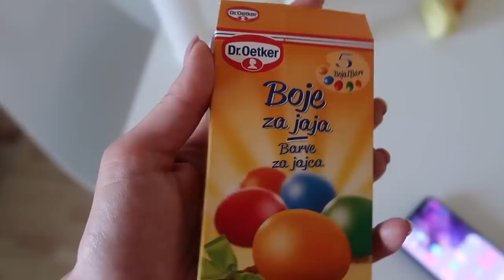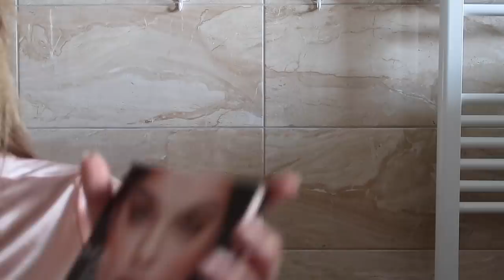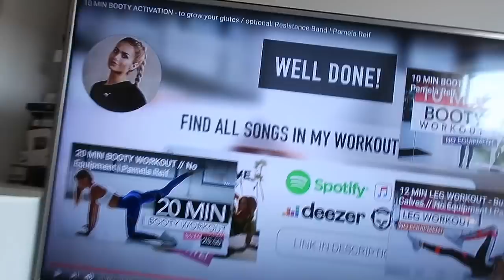Ostali smo bez studia zbog korone 😫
Malo zakašnjeli vlog o tome kako smo proveli Uskrs. Nažalost ima i lošeg dijela a to je da smo se morali iseliti iz studija. Naći ćete u vlogu i moje vježanje od doma koje sam itekako zavolila!